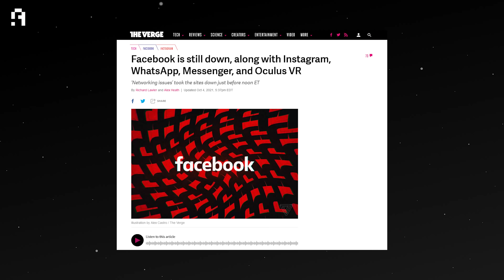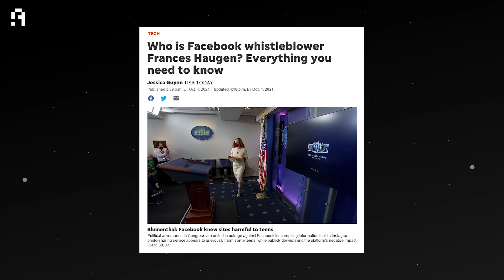في ثلاث دقائق: فيسبوك واتساب و إنستجرام وقعوا ليه؟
فيسبوك لا يعمل و طبعا كل حاجة تابعة ليه ما عدا تويتر اللي معدي بالزق. شوفوا الحلقة السريعة دي عشان تعرفوا ايه اللي بيحصل و الأسباب المتوقعة للي بيحصل.